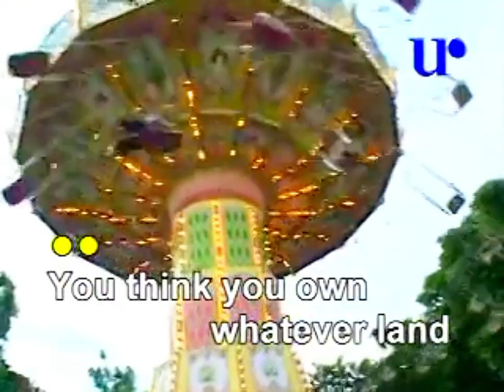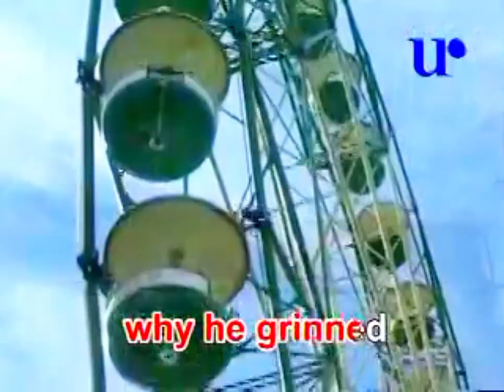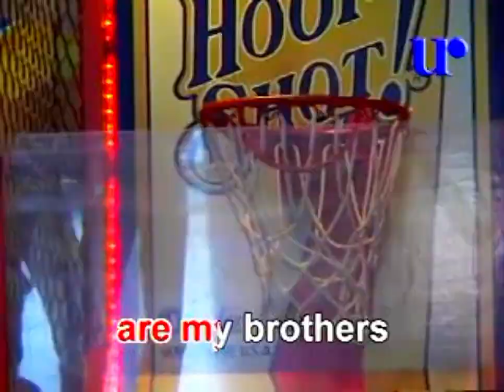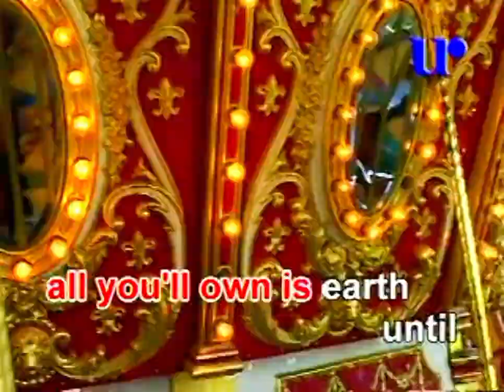COLOURS OF THE WIND VIDEO KARAOKE (UNIVERSAL RECORDS)